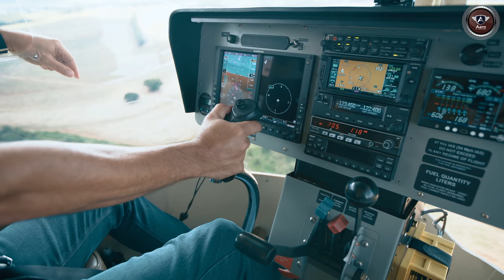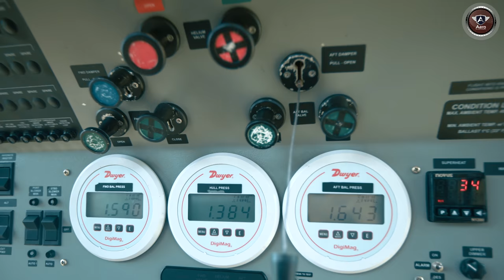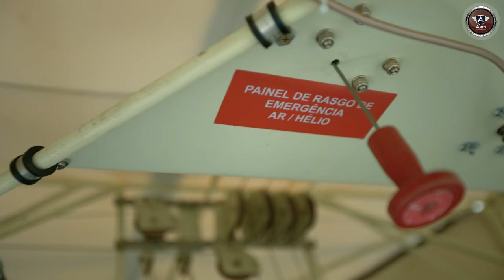Como é Voar em um Dirigível?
Quer ter as camisetas do Aero? Acesse

Os dirigíveis são aeronaves mais leves que o ar que voavam muito no início do século XX. Essa forma de voo caiu em desuso principalmente depois do desastre do Hindenburg em 1937. De uns anos pra cá os dirigíveis vem aos poucos querendo retomar seu espaço e atualmente existe uma empresa no interior de São Paulo que está desenvolvendo novos projetos e construindo protótipos de dirigíveis que estão em fase de certificação.

Nesse vídeo eu fui visitar a fábrica dessa empresa e experimentar pela primeira vez o que é voar de dirigível.

Agradecemos a AirShip do Brasil por ter nos dado a oportunidade de realizar esse voo.